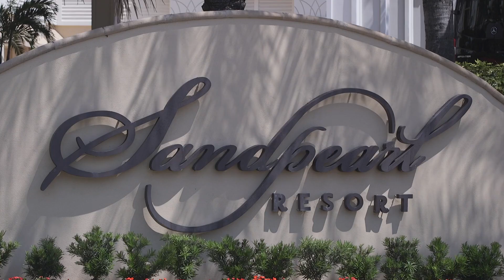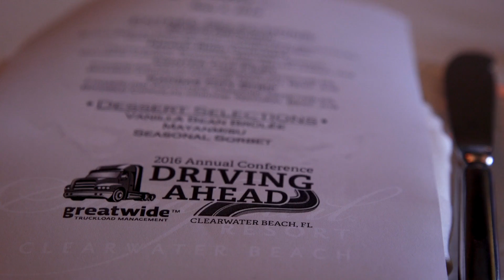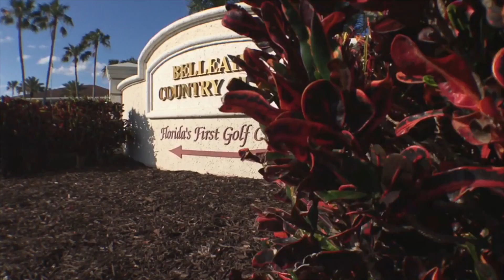2016 Annual Conference Video - 20 mins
Thank you to all who attended the GWTM Annual Conference in Miami Beach, Florida.
Thank you to KFN Productions, specifically, Kurt Neale and Taylor Farman who, as always, do a great job filming our event. Visit kfnproductions.com to view more of their work!